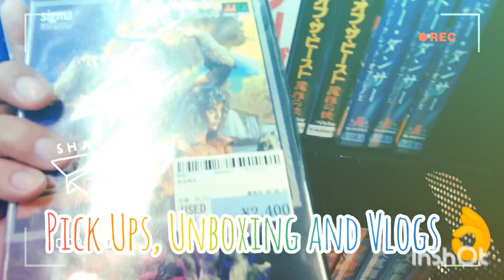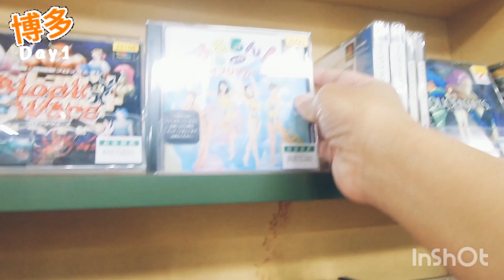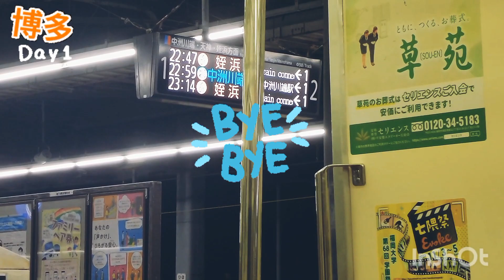Manga Souko❗️The Place Of My Dreams😀 📍Hakozaki | DAY 1🍂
SO MANY CHOICES❗️Looking back now whilst editing this video.. I missed out on a lot of deals.. The life of a backpacking traveler😥

I apologized for pronouncing Manga Souko as Mandai Shoten🙄 but I been wanting to visit this thrift store since 2020 and it a NO BRAINER as I found one located 30 mins away from my hotel and armed with the Fukuoka 1 DAY pass.. WHY NOT❗️although it was like 22:00+ when I arrived. I made a 'BAD' choice in letting go of a game that I dun mind upgrading to.. I got only to blame myself for it.

📍5 Chome-11-9 Hakozaki, Higashi Ward, Fukuoka, 812-0053, Japan

🎶ReMix: Marvel Super Heroes vs. Street Fighter "Messatsu Gou-Techno" By lazygecko